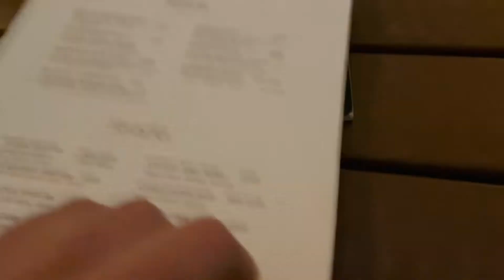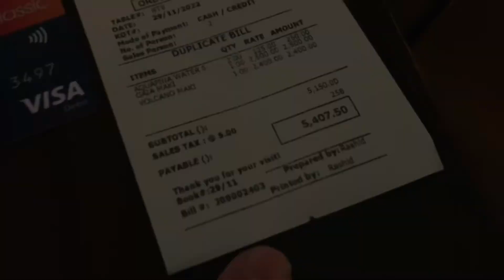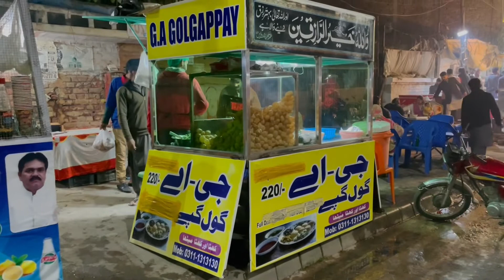BEST SUSHI AND GOLGAPPAY | LAHORE FULL VLOG | PAKISTAN | ARIB ABBAS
Other video How to wear Arab Emirati head gear ?

Aaribabbas

Airbags